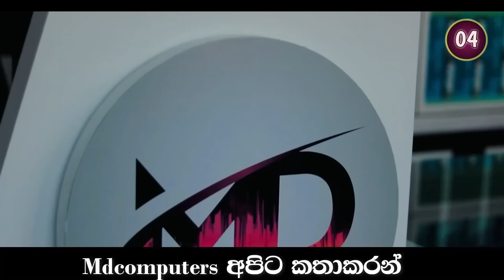දිමුත් කරාණාරත්න අරාබිකාරයන්⁣ට එලව එලවාපහර දෙයි | srilanka vs uae | dimuth karunarathna